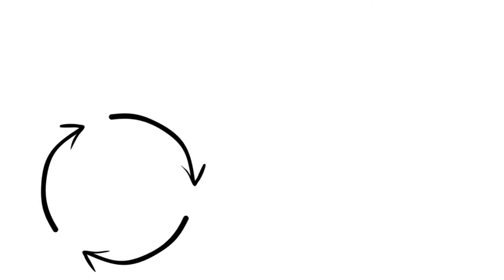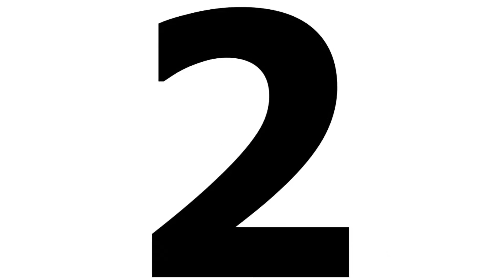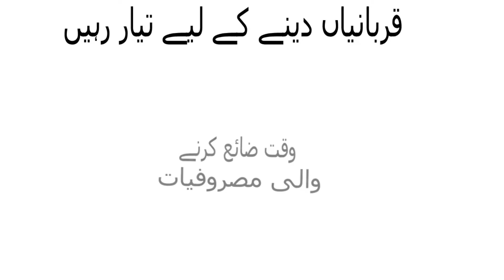I Cracked CSS in This Much Time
An Insight into how much time required for css exam preparation
This video is about one of the frequently asked question by the aspirants about the css exam, i.e how much time is required for complete and satisfactory preparaion of css exam. We have, in this video, tried to categorized the time required for each of the aspirant depending upon his/her educatinal background and his/her committment to the preparation of css exam. We hope its gonna be helpful.